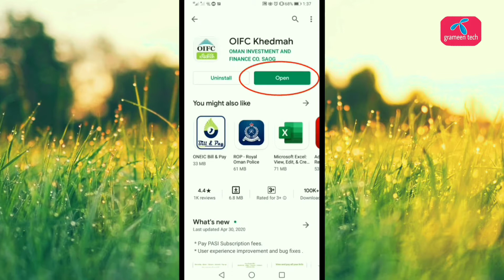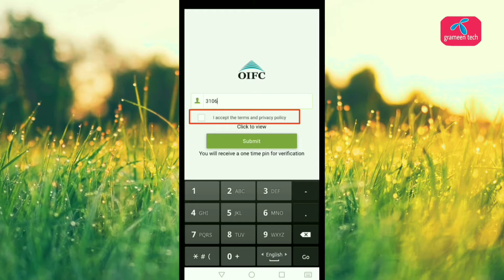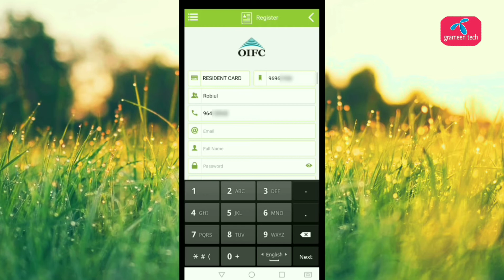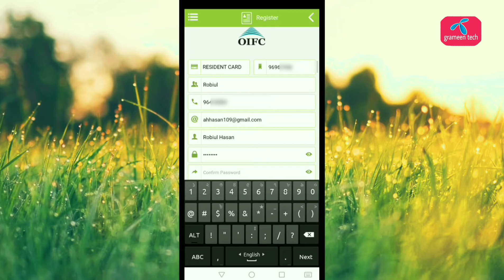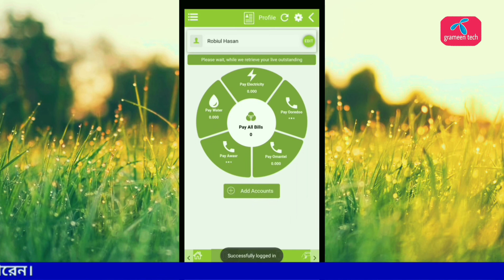OIFC khedmah app registration | oifc mobile app | oifc oman online bill payment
Today's video shows how to registration oifc khedmah app. If you want to pay water, electricity, internet and telephone bills online through oifc app, then oifc khedmah app is very important for you.  You can make a payment, we hope you will watch the video from the beginning to the end, share the video and give your friends a chance to see it and if you have any comments, let us know in the comments.

©Allright materials by: grameen tech.